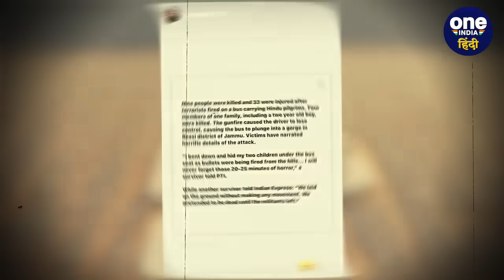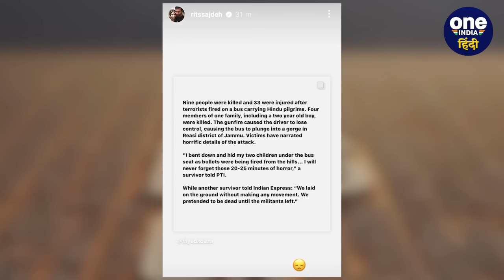Jammu Kashmir Bus Hamla: Rohit Sharma की पत्नी Ritika, जम्मू-कश्मीर हमले पर क्या बोलीं | वनइंडिया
Jammu Kashmir Bus Hamla: जम्मू-कश्मीर (Jammu-Kashmir) के रियासी (Reasi) जिले में 9 जून को संदिग्ध दहशतगर्दियों द्वारा तीर्थयात्रियों को ले जा रही बस किए गए हमले में 9 लोगों की जान चली गई। इस घटना को लेकर रोहित शर्मा (Rohit Sharma) की पत्नी और आजिंक्य रहाणे (Ajinkya Rahane) की पत्नी ने इंस्टाग्राम पर पोस्ट शेयर किया है।